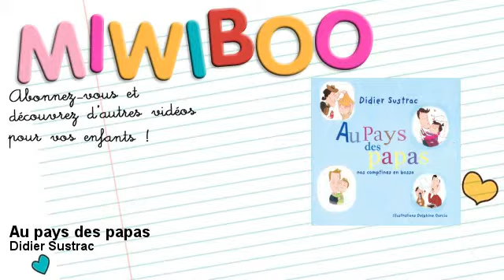Didier Sustrac - Au pays des papas - Miwiboo